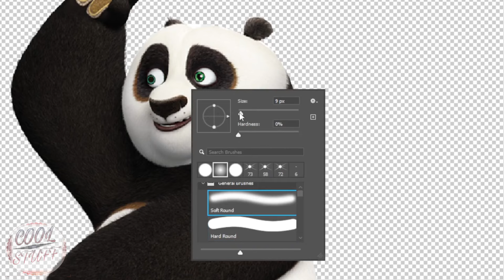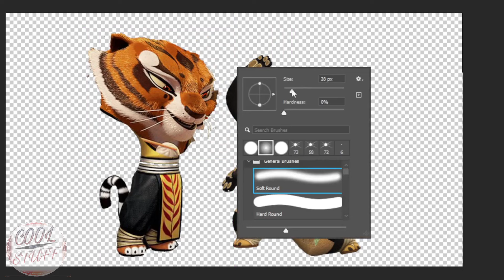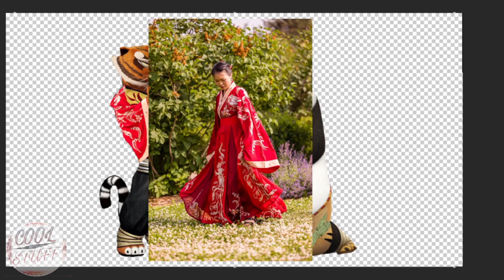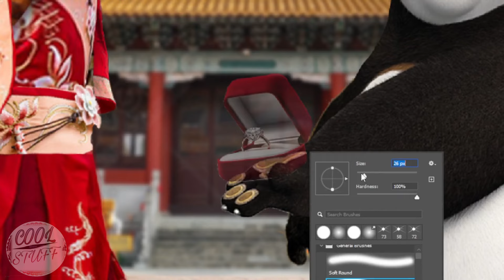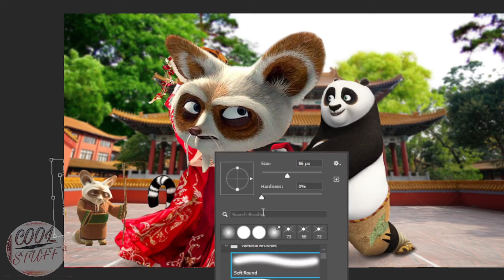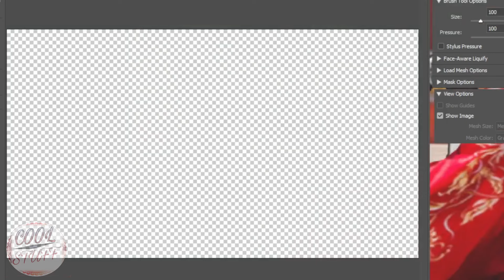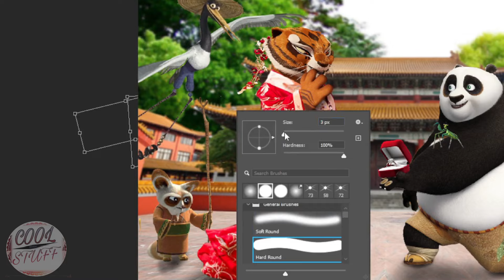Kung Fu Panda 4 Movie Scene; Po is giving Tigress a huge suprice ✨❤️ | Cool Stuff Edits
Kung Fu Panda 4 Movie Scene; Po want to marry Tigress ✨❤️ | Cool Stuff Edits

Hi, my dear friends! I hope this message finds you all in good health and high spirit. I've created a photo edit scene that captures a truly heartwarming moment from what I imagine could be Kung Fu Panda 4.

In this scene, set against the backdrop of the serene Valley of Peace: Po, our beloved Dragon Warrior, is down on one knee, holding out a sparkling engagement ring to none other than Tigress. Yes, you heard it right—Po is proposing to Tigress!

The expressions on everyone's faces in the Jade Palace are priceless. Monkey, Crane, and the rest of the Furious Five, along with Master Shifu, are caught completely off guard, their eyes widened in shock and disbelief. It's as if they can't quite fathom what they're seeing—Po, the bumbling panda who stumbled into greatness, now asking Tigress, the fierce and disciplined warrior, for her hand in marriage.

But amidst the shock, there's a glimmer of joy, especially on Tigress's face. Her eyes are soft, and a gentle smile graces her lips, hinting at the happiness and warmth she feels at this unexpected declaration of love.

Po has always been known for his bravery, albeit sometimes mixed with clumsiness. But this time, he's showing a different kind of courage—a courage fueled by love. Despite the odds, he's mustered up the determination to express his feelings for Tigress in the most profound way possible, by asking her to be his partner for life.

Tigress, the stoic and reserved member of the Furious Five, is not one to show her emotions easily. But in this moment, her guard is down, and she wears her heart on her sleeve. The look of happiness and affection in her eyes speaks volumes about the depth of her feelings for Po. It's a beautiful sight to behold—a warrior finding love in the most unexpected of places.

Monkey, Crane, and the rest of the Furious Five, along with Master Shifu, stand in stunned silence, their mouths agape and their eyes wide with disbelief. They never saw this coming, and neither did we. But amidst their surprise, there's an underlying sense of support and camaraderie. After all, love knows no bounds, not even in the world of kung fu.

In Po's outstretched paw lies a symbol of commitment—a shimmering engagement ring that represents his love and devotion to Tigress. It's a simple yet powerful gesture, one that speaks volumes about his sincerity and the depth of his feelings.

In a world filled with action-packed adventures and epic battles, it's heartwarming to see a moment of quiet intimacy and genuine emotion. Po's proposal to Tigress is not just a declaration of love, but a testament to the power of relationships and the beauty of finding love in unexpected places. As we gaze upon this enchanting scene, let's remember that love truly is the greatest kung fu of all.

Music
Track 1

Track 3
Jim Yosef & Shiah Maisel - Slow Down